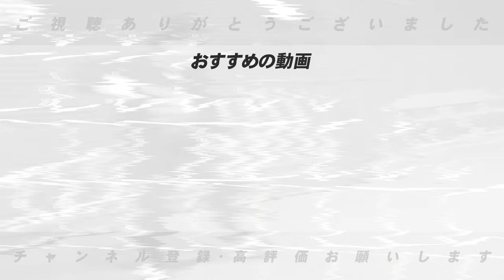【阪神岡田監督】『木浪・佐藤輝明は不動のレギュラーじゃない』『サトテルの成績はこんなもんじゃない』『給料上げたかったら開幕投手はやるべきではない』岡田監督の発言について高木豊が語ります!【プロ野球】